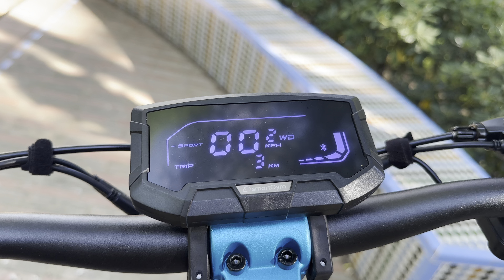Patinete eléctrico smartGyro CROSSOVER DUAL MAX Sensaciónes